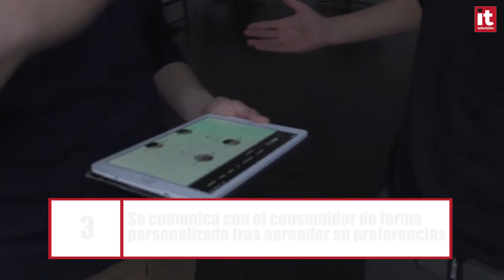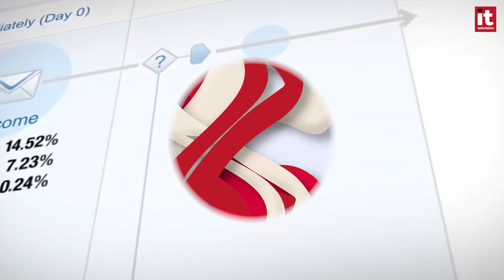Estos perfiles digitales serán los más demandados en 2021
Los trabajos relacionados con el ámbito del marketing han ganado terreno durante la aceleración digital y se posicionan como los más buscados de cara al próximo año.